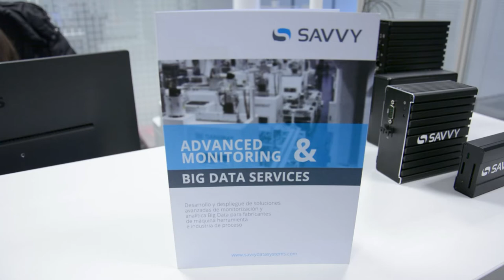SAVVY | BIDH Casos de Uso: Test de robustez de comunicaciones industriales con plataforma Achilles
Descubre cómo Savvy Data Systems ha realizado el test de robustez de comunicaciones industriales con plataforma Achilles con la ayuda del BDIH

Savvy Data Systems es una empresa dedicada a ingeniería de datos y análisis de datos para entornos industriales. Llevan más de una década trabajando en este campo, han trabajado en muchas implantaciones, la cifra ya supera las 600 fábricas en las que han trabajado y el proyecto va creciendo. Ya hace 6 años que forman parte de Danobatgroup, que es un grupo fabricante de máquina herramienta líder en muchos sectores en los que opera, además un fabricante de máquina de herramienta muy potente y conocido sobre todo a nivel nacional.

Se encontraban ante la necesidad de la colaboración con agentes especializados en el ámbito de la ciberseguridad. Su área de especialización, proveer de soluciones IIoT (Industrial Internet of Things) a fabricantes de máquina- herramienta y bienes de equipo, implica que opera en mercados muy exigentes en los ámbitos de ciberseguridad, y a disponer de soluciones estandarizadas y digitalmente seguras.

¡En el vídeo de Savvy Data Systems podrás ver todos los detalles!